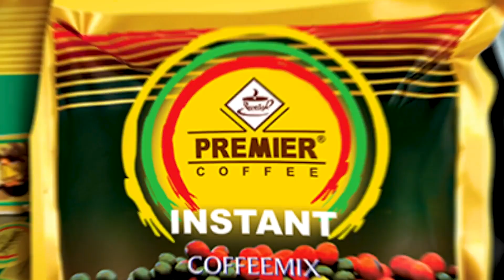လာမယ့်နှစ်အတွင်းနိုင်ငံတကာ ပြိုင်ပွဲတွေ ဝင်ပြိုင်မယ့် မြန်မာယူ ၁၈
လာမယ့် ၂၀၂၀ မှာတော့ မြန်မာ့လက်ရွေးစင် ယူ ၁၈ အမျိုးသားအသင်းဟာ နိုင်ငံကိုယ်စားပြု ပြိုင်ပွဲတွေ ထပ်မံ ယှဉ်ပြိုင်ဖို့ ရှိနေတယ်လို့ ဆိုပါတယ်။

ယူ ၁၈ လက်ရွေးစင် အသင်းဟာ ပြီးခဲ့တဲ့ ၂၀၁၉ ခုနှစ်ရဲ့ MNL League 1 မှာ ချန်ပီယံဖြစ်ခဲ့တဲ့အတွက် ဒီနှစ်မှာတော့ MNL League 2 မှာ ဝင်ရောက်ယှဉ်ပြိုင်သွားမယ်လို့ သိရပါတယ်။

ဒါ့အပြင် ဖေဖော်ဝါရီလအကုန်ပိုင်းမှာ ဂျပန်နိုင်ငံမှာ ကျင်းပမယ့် ဂျပန် + အာဆီယံ ဒေသတွင်း နိုင်ငံ တွေပါဝင် မယ့် ဘောလုံးပြိုင်ပွဲ နဲ့ ၂၀၂၀ အင်ဒိုနီးရှားနိုင်ငံမှာ ကျင်းပမယ့် အာဆီယံ ဘောလုံးပြိုင်ပွဲတွေကို ဝင်ရောက်ယှဉ်ပြိုင်သွားမှာပဲ ဖြစ်ပါတယ်။

ယူ ၁၈ လက်ရွေးစင် အမျိုးသားအသင်းဟာ လက်ရှိအချိန်မှာ အောင်မြင်မှု ရရှိထားတဲ့ အသင်းဖြစ်ပြီး၊ ပရိသတ်အားပေးမှု အများဆုံးရရှိထားတဲ့ အသင်းလည်း ဖြစ်ပါတယ်။

အသင်းကိုတော့ နည်းပြချုပ် ဦးစိုးမြတ်မင်းက တာဝန်ယူ ကိုင်တွယ်ထားတာဖြစ်ပြီး၊ အသင်းမှာ ကစားသမားတွေဟာ အသက် ၁၆ နှစ်ကနေ၊ ၁၈ နှစ်အထိ ပါဝင်တယ်လို့ သိရပါတယ်။